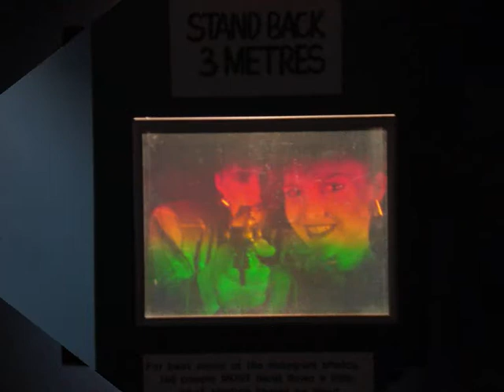Wanaka - NZ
Visita ao Puzzling World, Big Car em Cardrona - Fevereiro de 2007